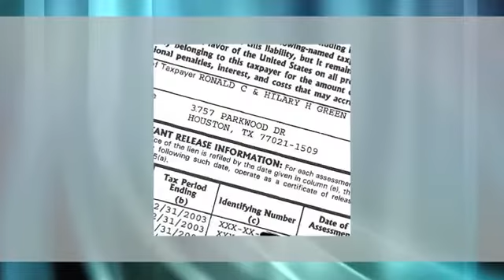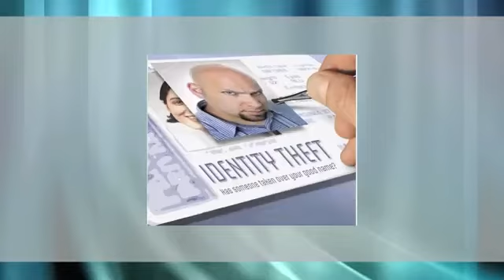Las 5 Maneras Más Comunes En Las Que Se Daña Tu Crédito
¿Está consciente de los riesgos financieros que usted y su crédito podrían enfrentar? ¡Veamos qué tienen que decir Gary Nitzkin y los Abogados Michigan Consumer Credit Lawyers!

0:00 Cosas que pueden dañar tu crédito
0:23 ¿Qué significa "Mismerge"?
0:49 Disputa de errores en informes crediticios
1:08 Cómo te pueden afectar los errores en los registros públicos
1:29 Disputa de errores en informes crediticios
2:01 Peligros del robo de identidad
2:28 ¿Qué puedes hacer si te han robado tu identidad?
2:46 ¡Contacta a Gary Nitzkin hoy!

Como si las deudas y los prestamistas no fueran lo único en su plato, ahora debe considerar una lista de hechos que pueden poner en riesgo su crédito. Afortunadamente para usted, Gary Nitzkin y su equipo legal tienen el conocimiento y la experiencia necesarios para ayudarlo a arreglar su crédito mientras protegen su identidad e intereses.